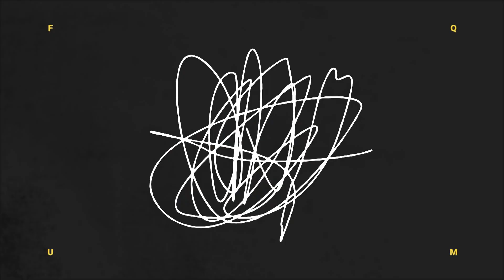Rezept: Lammrücken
Beschreibung:
Wir haben passend zur kommenden Osterzeit 🐰 die perfekte Rezept-Idee. Lammrücken mit fein abgestimmten Zutaten und einer zauberhaften Blaukrautcreme. 👨‍🍳 Weitere leckere Gerichte könnt ihr in den exklusiven Restaurants unserer Standorte genießen.

Wir wünschen euch viel Spaß beim Ausprobieren. 💙